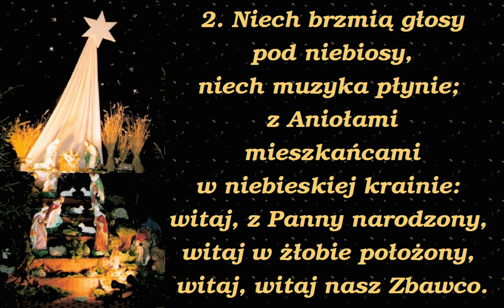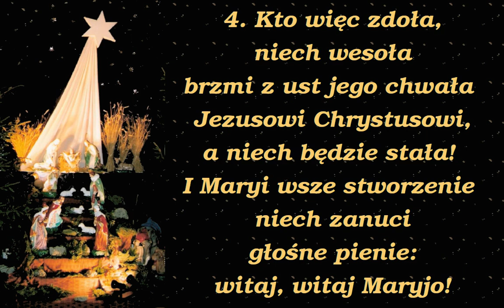Niechaj będzie głośno wszędzie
Kolęda, wykonywana zazwyczaj przez chóry

00:00 → 1. zwrotka
00:28 → 2. zwrotka
 00:56 → 3. zwrotka
01:24 → 4. zwrotka